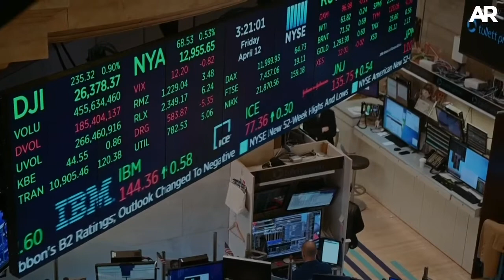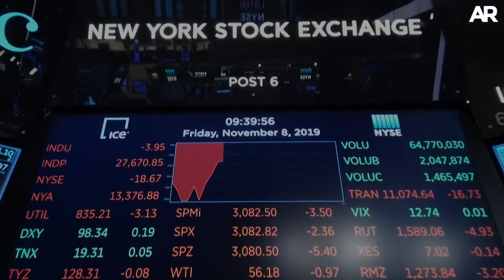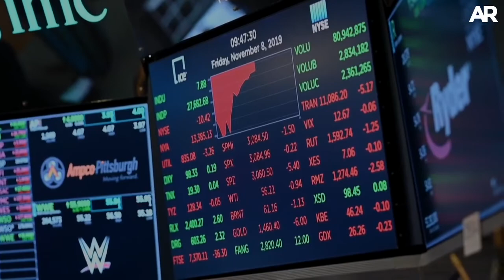El caso GameStop: ¿Qué pasa en Wallstreet?